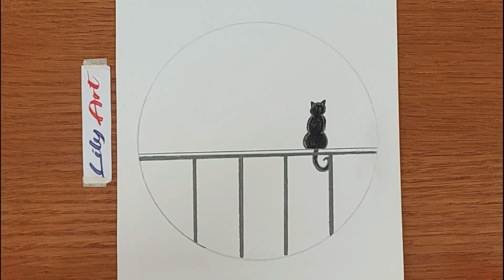How to draw scenery of Moonlight night scene with pencil sketch step by step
Hello,  This Video about How to draw scenery of Moonlight night scene with pencil sketch step by step.
I’ll show you the technique:
- moonlight scenery drawing with pencil sketch
- How to Draw Moonlight Scenery for beginners Easy Oil Pastel Drawing for Beginners step by step
- how to draw moonlight tree pencil sketch Easy pencil drawing for beginners

► Materials used ▬▬▬▬▬▬▬▬▬▬▬▬▬▬▬▬▬▬▬▬▬

 1. 160 gsm watercolour paper
2. Pencil / 2B-4B
3. Blending stump (Alternates for blending stump: cotton buds, tissue paper, painting brush).